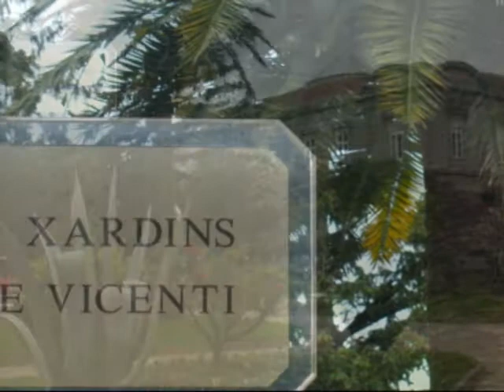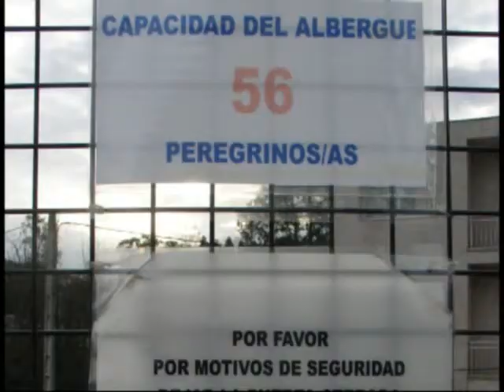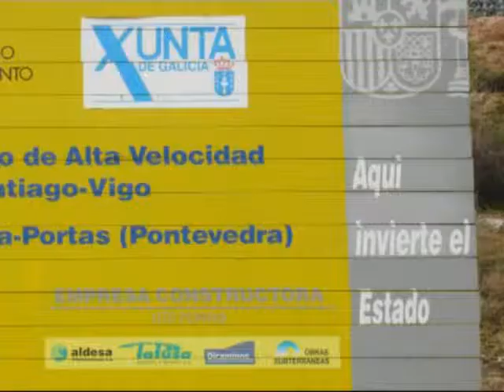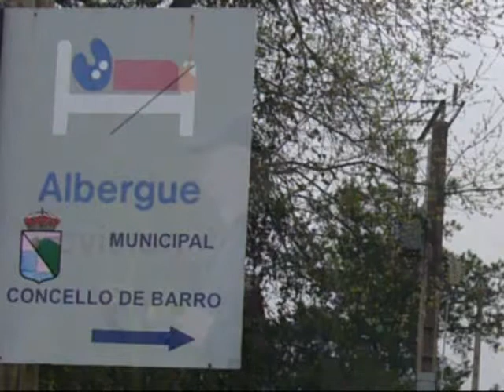Il Viaggio - Camino portoghese - verso Santiago di Compostela